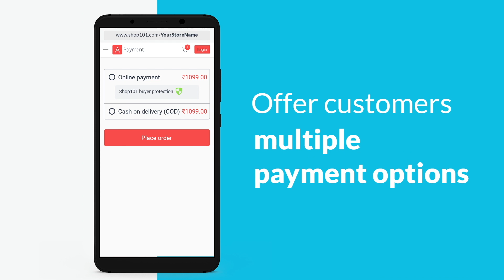Make your own website | Sell online and make money | Cash on Delivery | Shop101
Learn how to make your own online store with Shop101. Sell products  online and make more money.

Take our Free Online Reselling Course and start earning today!

Read our Shop101 Blog and know how to earn money online, earn extra income, work from home jobs